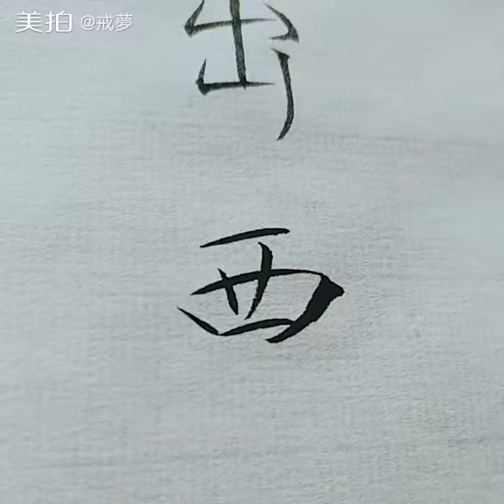东边日出西边雨 道是无情却有情